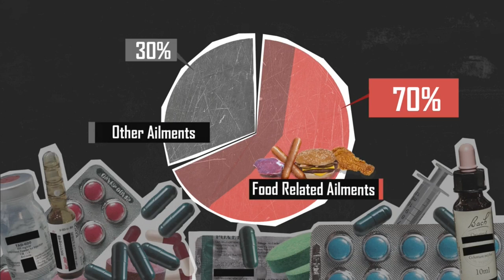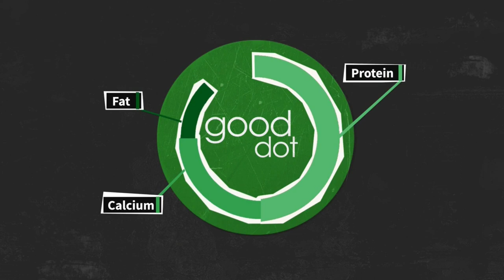എന്താണ് GoodDot ? | ഗുണങ്ങളും വിവരണവും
WATCH MY POPULAR VIDEOS